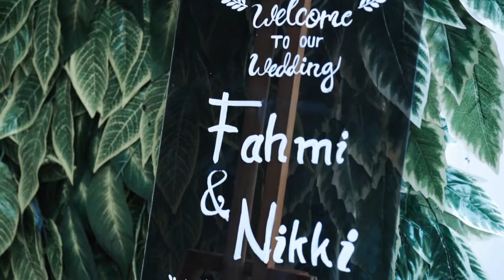Wedding Moment Niki & Fahmi | Cinematic Video | Wedding Adat Sunda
Fotografi : @rrphotography.id
Vidiografi : @rrvideograph.id
MUA : @deifssalon_by_irnaindrayati
HENNA : @alwan_henna